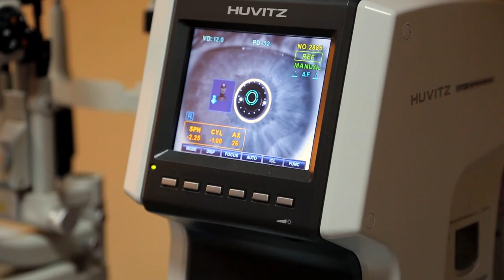Lasik in NJ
Claim this top ranking video for your Lasik Eye Surgery Practice NOW !